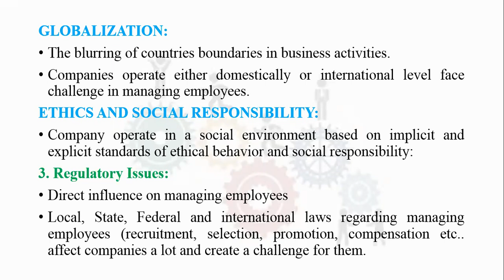human resource management lecture 3 part 2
HR Challenges